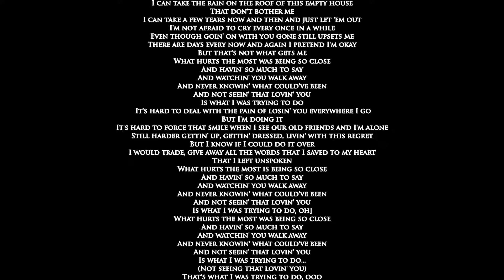Rascal Flatts - What hurts the most (Lyrics)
I can take the rain on the roof of this empty house
That don't bother me
I can take a few tears now and then and just let 'em out
I'm not afraid to cry every once in a while
Even though goin' on with you gone still upsets me
There are days every now and again I pretend I'm okay
But that's not what gets me
What hurts the most was being so close
And havin' so much to say
And watchin' you walk away
And never knowin' what could've been
And not seein' that lovin' you
Is what I was trying to do
 It's hard to deal with the pain of losin' you everywhere I go
But I'm doing it
It's hard to force that smile when I see our old friends and I'm alone
Still harder gettin' up, gettin' dressed, livin' with this regret
But I know if I could do it over
I would trade, give away all the words that I saved to my heart
That I left unspoken
What hurts the most is being so close
Is what I was trying to do, oh]
(Not seeing that lovin' you)
That's what I was trying to do, ooo